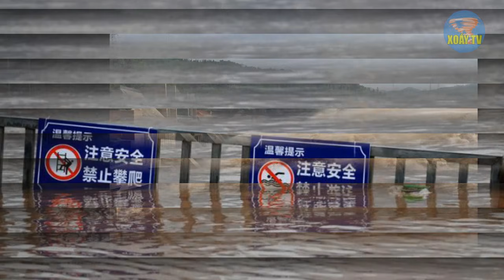🔴QUỐC HỘI VN VỊ THA ĐÓN 100 TRIỆU DÂN TQ CHẠY TRỐN VỠ ĐẬP TAM HIỆP BỊ TẬP CẬN BÌNH NỔ SÚNG XUA ĐUỔI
🔴QUỐC HỘI VN VỊ THA ĐÓN 100 TRIỆU DÂN TQ CHẠY TRỐN VỠ ĐẬP TAM HIỆP BỊ TC.BÌNH NỔ SÚNG XUA ĐUỔI